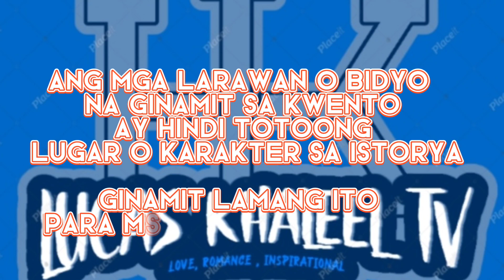CARRYING THE HEIR OF THE MULTI-BILLIONAIRE | PART 20